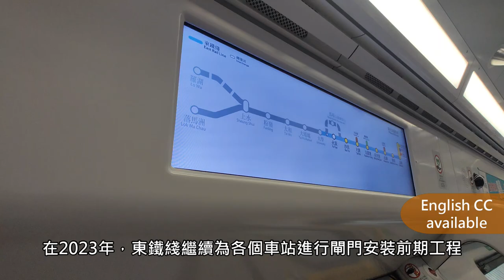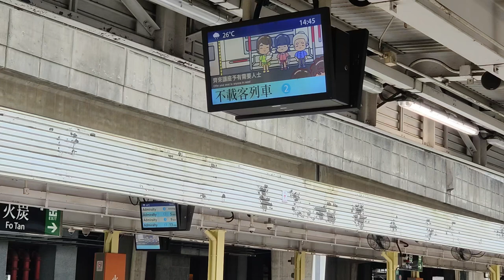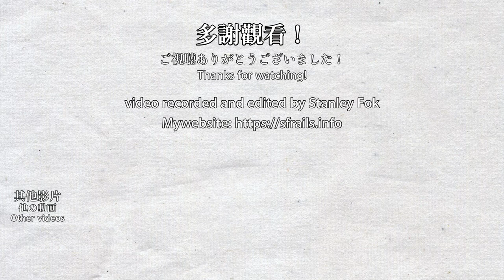🚧 Another diversion! Trains diverted to the middle track at Fo Tan Station - MTR East Rail Line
After the East Rail Line was extended to Admiralty, all old stations will be retrofitted with platform gate doors. The work started a few years ago, and now some station has already begun to install and operate platform gates in mid-2023. Stations with multiple platforms can allow work to be done during the daytime. Most of the time, only the platform being worked on is closed. This is a perfect example of that. All trains bound for Admiralty between 9am to 4pm were diverted to the middle platform.

東鐵綫在延伸過海後，所有舊有車站將會加設月台閘門，相關工程已經在數年前開始，而部分已經在2023年中完成工程並開始安裝及使用閘門。如果車站有多個月台，部分工程會在日間時間進行，大部分時間下只會關閉正在進行工程的月台，本影片正是這個情況。當日9時至4時所有往金鐘列車都被改道至中間月台。

0:00 進入中間月台 Entering the middle platform
1:25 在月台南面拍攝 Filming at the south end of the platform
6:17 在月台北面拍攝 Filming at the north end of the platform
10:37 乘車離開車站 Leaving the station